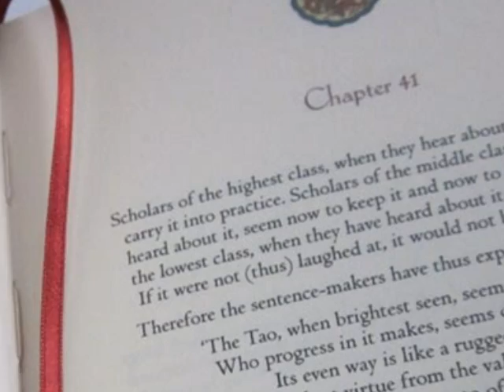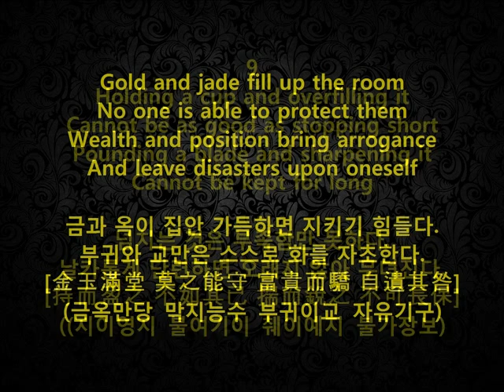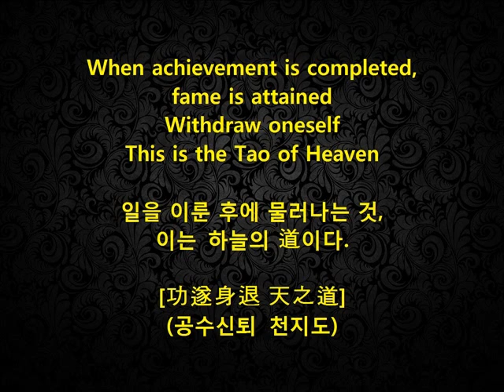Tao Te Ching / 영어로 읽는 도덕경(道德經) [9]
Tao Te Ching / 영어로 읽는 도덕경(道德經)